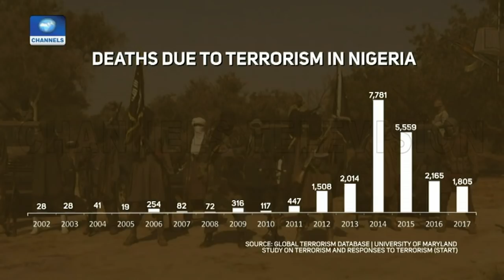Imo Election: Appeal Court Strikes Out Anyanwu's Suit Against Ihedioha